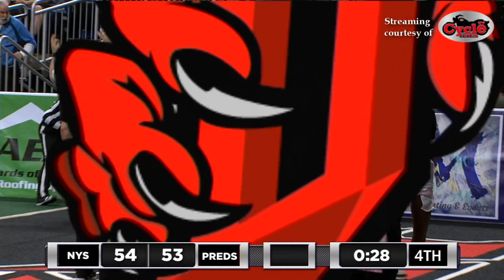Cycle Fever TV Live 4th Quarter